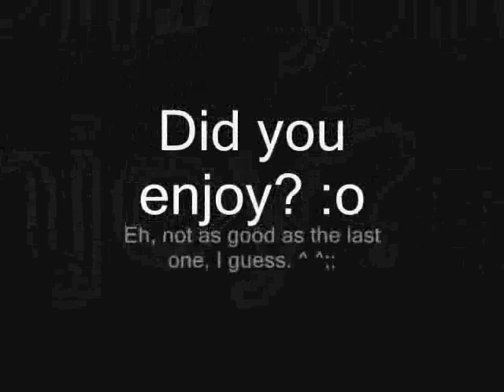Hakuna Matata - Table Multilanguage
So, this is a little late. Only by a few hours. My mom got on before I could submit this Disney multi. D:
Anyways, no Japanese again. Seriously, it's almost impossible to find non-crappy ones now. ;_;
This video took me awhile. Stupid freezing computer. *Slaps computer screen.*

Lyrics:
English:
Hakuna Matata.
What a wonderful phrase.
Hakuna Matata!
Ain't no passing craze!
It means no worries for the rest of your days.
It's our probelm free philosophy!
Hakuna Matata.
Hakuna Matata?
Yeah, it's our motto!
What's a motto?
Nothing, what's the motto with you?
Hahaha!
Ya know, kid, these two words will solve all your problems!
That's right!
Take Pumba for example:
Why, when he was a young warthog!

Swedish:
När jag var ett vårtsvinsbarn!
Oehört bra.
Tack.
Hans mage var krånglig det var inte så lätt, det blev tomt på savannen när han blivit mätt.
Jag var känslig och vek.
Trots mitt tjocka skin.
Var så svårt!
ingen polare som ville bli min!
Åh vilken skam!
Han skämdes så!
Ville helst byta namn!
Vad betyder ett namn?
Alla bort från mig skutta!
Hur kändes det?
Varje gång som jag..
Nej Pumba, inte inför barnen!
Oj förlåt.
Hakuna Matata det är ord som är bra!
Hakuna Matata gör att man blir glad!
Finns inga bekymmer man är lycklig var dag!

French:
Sans aucun souci ...
Philosophie...
Hakuna Matata!
Bienvenue dans notre humble chez nous!
Vous vivez ici?
Ca dépend des jours.
Ouais, il faut laisser les fesses faire...
C'est merveilleux!
Breuhh! J'ai un p'tit creux...
Et moi alors, j'pourrais avaler un éléphant!
Hum, on a épuiser le stock d'éléphant...
Y a de l'antilopes?
Heu nan nan!
De n'hyppo?
Nan!
Ecoutes petit, si tu vis avec nous il va falloir t'adapter!
Hey le coin n'est pas mal pour une bonne potée de larves!
Ahh!
Qu'est-ce que c'est?
Une larve bien grasse!
Ooh quelle horreur!
Mmh mmh...
C'est délicieux, on dirait du veau.
Slurp!
Un peu gluant, mais appétissant!

Brazilian Portuguese:
Isso são guloseimas raras, uma noz, muito gostosa e crocante.
Vai aprender à gostar!
È oque eu digo garoto!
Essa é que é a boa vida, sem regras nem responsabilidades!
Huuumm é do tipo cremoso!
E acima de tudo, sem problemas!
E então?
Tudo bem, hatuna matata?
Viscoso, mas gostoso!
È isso ai!

Hebrew:
Hakuna Matata, Hakuna Matata, Hakuna Matata, Hakuna...
She lo tidaag od, ad le'sof ayamim!
Tesagel lecha!
Torat chayim!
Hakuna Matata...
Hakuna Matata...
Hakuna Matata...
Hakuuuna Matata...